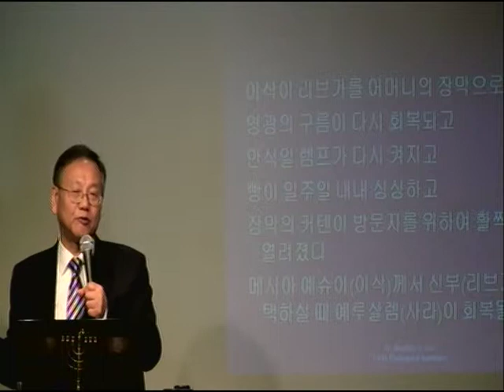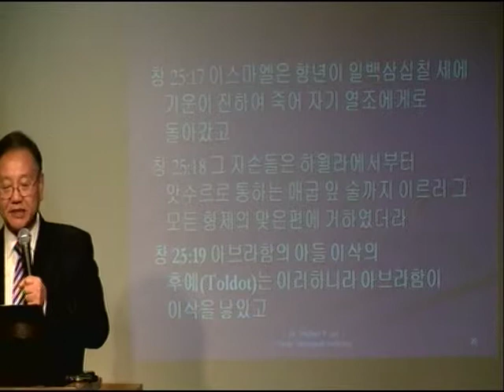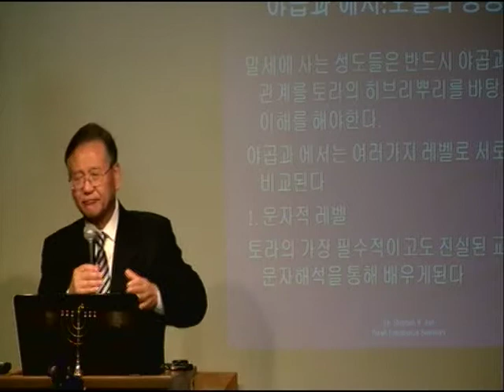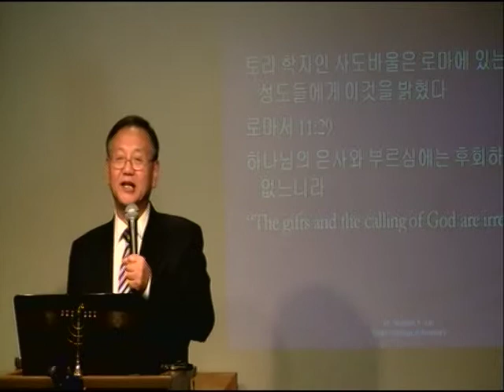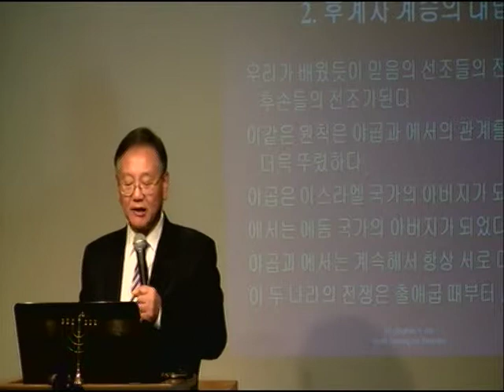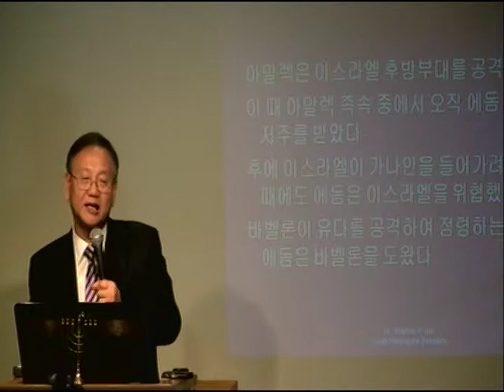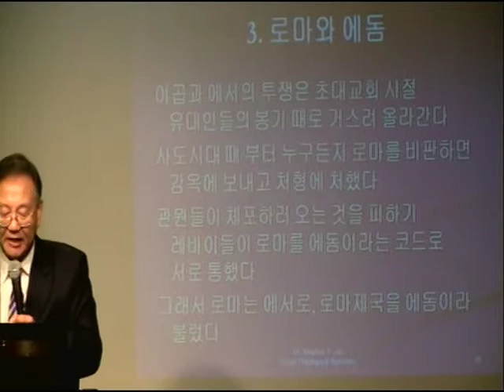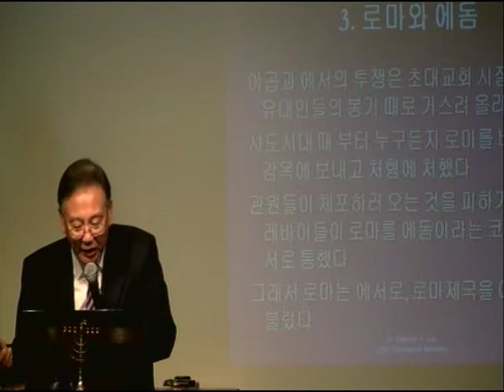6 Toldot 2 of 5 (후예) 토라 창세기강해 by 전윤근목사.mpg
Weekly Torah Portion Toldot